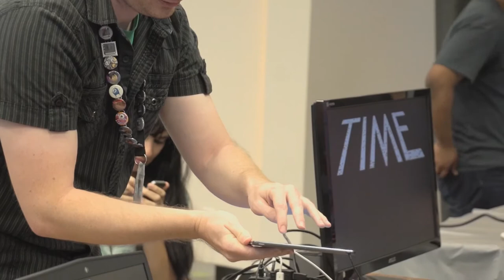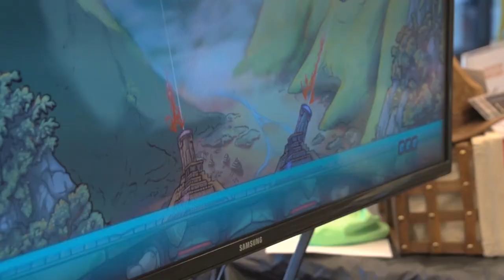Video game developer ideas in Orlando, Florida | Melrose Center Success Story: Indienomicon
Hear how Indienomicon, the Southeast’s largest video game community, partnered with the Melrose Center to boost video game designers and game lovers alike.

About Indienomicon
Indienomicon is a community banded together and on a mission to bring awareness to the excitement, culture, and incredible talent of the indie video game developers of Central Florida. Indienomicon holds meetups, every first Thursday of the month, to gather and see new games being created by video game designers in Central Florida.

About the Dorothy Lumley Melrose Center for Technology, Innovation & Creativity in Downtown Orlando

The Dorothy Lumley Melrose Center expands the role of the library. Building upon the very practical training that is currently offered, the Center offers access to hardware, equipment, software, support and programming to inspire and invigorate creativity and accomplishment. The Melrose Center is located on the second floor of the Orlando Public Library at 101 E. Central Blvd.

About the Orange County Library System

The Orange County Library System, a public enterprise, brings value to the residents of the district through collections, staff, services and facilities. The library connects our changing community to the evolving world of ideas, information and technology. Through continuous innovation, the Orange County Library System will create a well-informed, well-connected community, making Orange County a great place to live, learn, work and play.